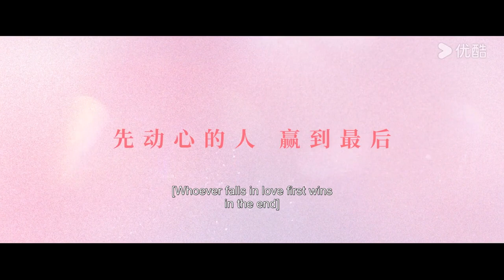BMSUB【Semuanya Menyayangiku 别对我动心】Trailer Rebellious School Hunk Chases Campus Belle💕 YOUKU Malaysia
Sila muat turun APP antarabangsa YOUKU untuk menonton “Semunya Menyayangiku“ di mana-mana sahaja dengan berbilang sari kata. Jangan lupa sertai keahlian YOUKU APP antarabangsa dan anda akan mendapat akses khas untuk keahlian dan menikmati drama lebih awal!

📺【Semuanya Menyayangiku 别对我动心 Everyone Loves Me】岳千灵（周也 饰）在离职的当天，与暗恋对象，新入职的第九事业部负责人顾寻（林一 饰）擦肩而过，为此，她不惜回到公司，对顾寻大胆追爱，顾寻却冷淡以待，甚至当着全校师生面将岳千灵的告白狠狠拒绝. 原来，顾寻早已倾心彪悍飒爽的网友“糯米小麻花”。但谁能想到“糯米小麻花”就是岳千灵。最后知道真相的顾寻不得不开启搞笑与心动并存的“反向追妻路”……
Yue Qianling (dilakoni Zhou Ye), pada hari terakhirnya bekerja, bertemu dengan kekasih rahsianya, Gu Xun (dilakoni Lin Yi), yang merupakan ketua baru bahagian kesembilan. Demi cintanya, dia kembali ke syarikat dan berani mengaku cintanya kepada Gu Xun, tetapi Gu Xun bersikap dingin malah menolak pengakuannya dengan tegas di hadapan semua pelajar dan kakitangan...Nampaknya, Gu terus terang menyebut " "Mini Kek Pulut"". Namun, siapa sangka ""Mini Pulut Pulut"" adalah Yue Qianling sendiri. Selepas mengetahui kebenaran, Gu mulai mengejari Yue Qianling...

🤍Pelakon：Lin Yi / Zhou Ye / Tang Mengjia / Jiang Yiming / Zhan Yu / Yu Xinqi / Hong Yao / Liu Meihan / Zhang Song / Wang Xiaoyunzi

00:00 Laman Web Antarabangsa YOUKU telah tersedia!
02:00 Muat turn APP Antarabangsa YOUKU untuk menonton episod penuh secara awal!